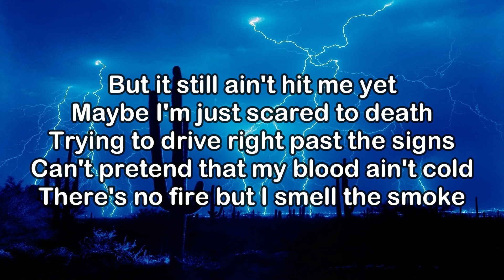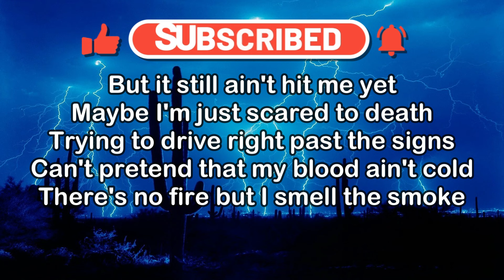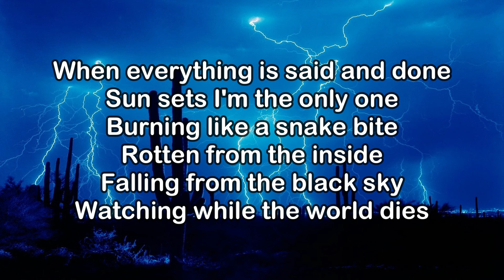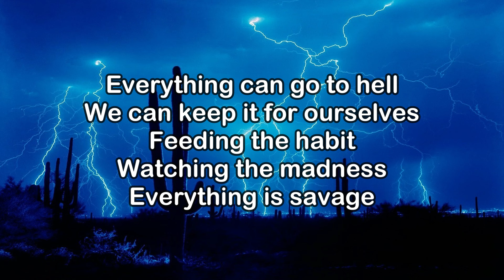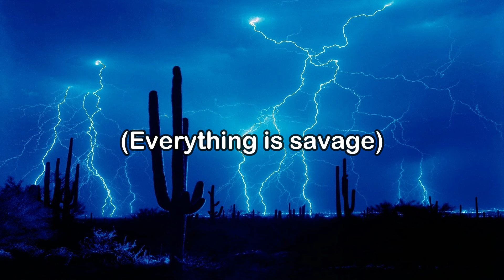Tim Montana - Savage (Lyrics)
/ officialtimmontana

Lyrics:
DOWN TO MY LAST CIGARETTE
BUT IT STILL AIN’T HIT ME YET
MAYBE I’M JUST SCARED TO DEATH
TRYING TO DRIVE RIGHT PAST THE SIGNS
CAN’T PRETEND THAT MY BLOOD AIN’T COLD
THERE’S NO FIRE BUT I SMELL THE SMOKE

POUNDING LIKE A HEARTBEAT
BUILDING UP INSIDE ME
AIN’T NO WAY TO FIGHT THESE
ANIMAL INSTINCTS

DOWN WITH THE DAMAGE
WE’VE GOT TO HAVE IT, WE WANT IT ALL
LIVING IN TOWERS, CHASING THE POWER
LIKE ANIMALS
EVERYTHING CAN GO TO HELL
WE CAN KEEP IT FOR OURSELVES
FEEDING THE HABIT
WATCHING THE MADNESS
EVERYTHING IS SAVAGE

WHEN EVERYTHING IS SAID AND DONE
SUN SETS I’M THE ONLY ONE
BURNING LIKE A SNAKE BITE
ROTTEN FROM THE INSIDE
FALLING FROM THE BLACK SKY
WATCHING WHILE THE WORLD DIES

LIKE ANIMALS
FEEDING THE HABIT
WATCHING THE MADNESS
EVERYTHING IS SAVAGE

WE’RE ALL LOST, LOST IN THE MADNESS

LIKE ANIMALS
FEEDING THE HABIT
WATCHING THE MADNESS
EVERYTHING IS SAVAGE
EVERYTHING IS SAVAGE